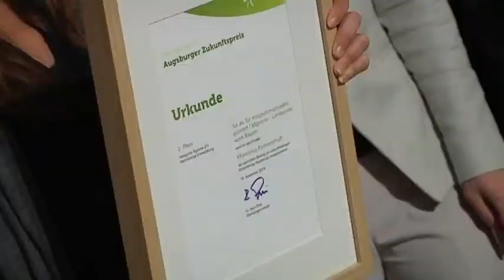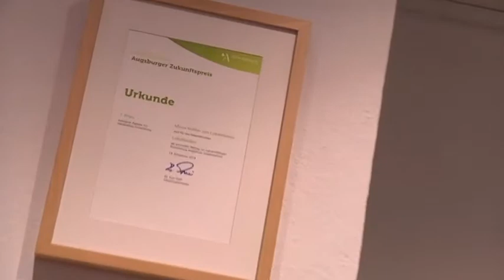a tv zukunftspreis